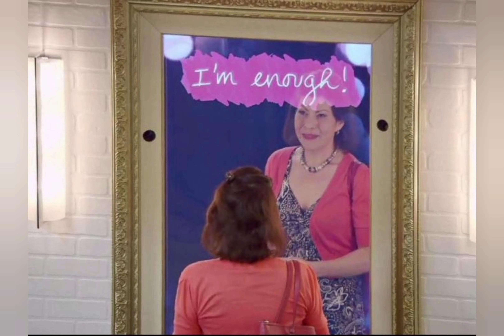#जानिए दर्पण झूठ क्यों नहीं बोलता🪞🪞☝🏻☝🏻🪞🪞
"दर्पण झूठ ना बोले "इस कविता के माध्यम से इंसान के झूठे -सच्चे चेहरों का स्वरूप एक दर्पण ही दिखा सकता है ।इन सभी तथ्यों का मूल भाव कविता माध्यम से प्रकट किया है🤗🤗🤗